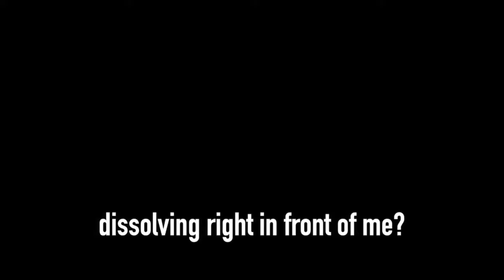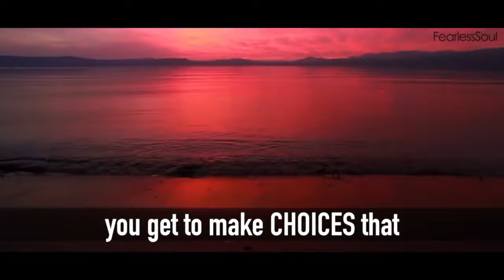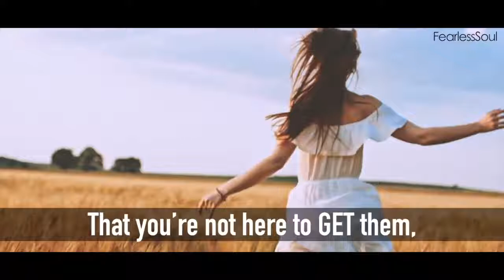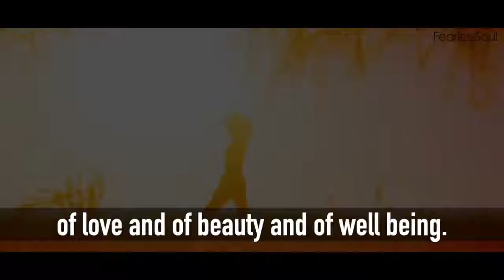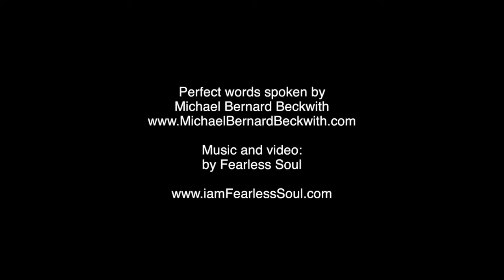You Are Not Your Body Or Your Mind Michael Beckwith